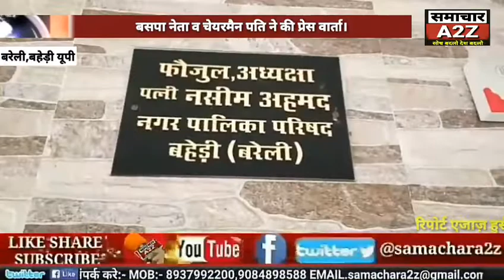बरेली (यूपी) चेयरमैन पति पर लगे छेड़खानी के आरोप के बाद बसपा नेता व चेयरमैन पति ने की प्रेस वार्ता।